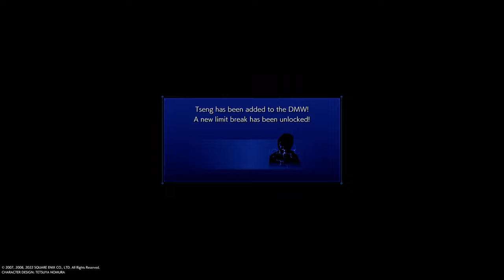Final Fantasy VII: Crisis Core: Wutai Encounters! #2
Chapter 2, is where Zack encounter Wutai, fight some encounters of them.